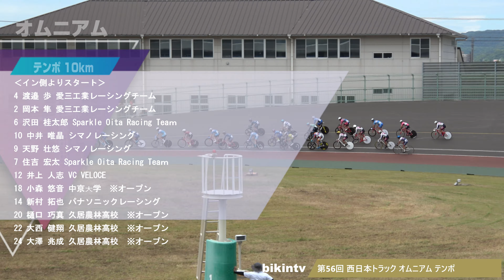第56回 西日本トラック オムニアム テンポ 4K テロップ追加 OMNIUM TEMPO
2022年7月31日和歌山県和歌山市 和歌山競輪場で行われた
第56回 西日本トラック オムニアム テンポレースの模様です。